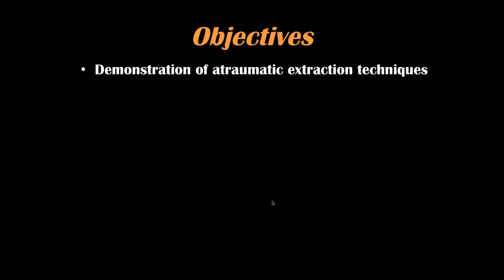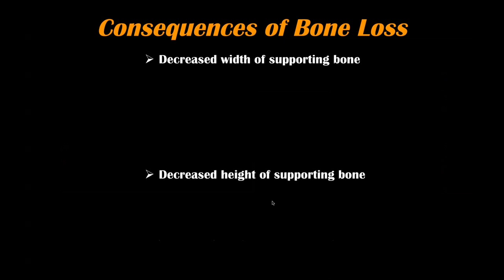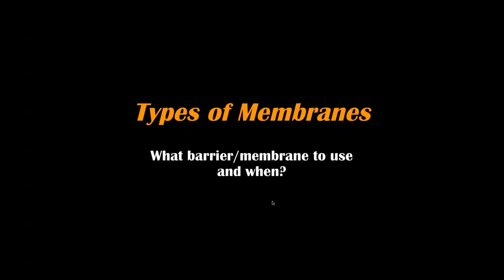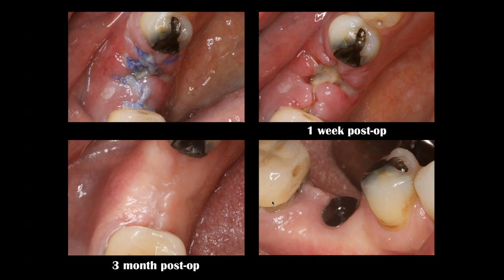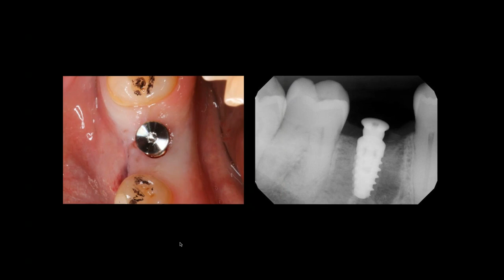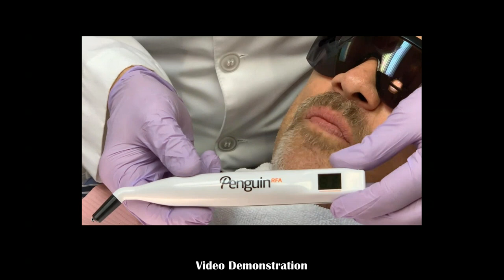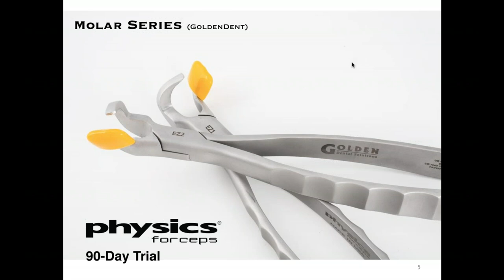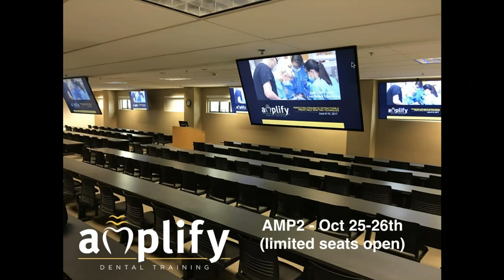Webinar Replay - Predictable Immediate Implant Protocol 9.24.19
Dr. Tim Kosinski